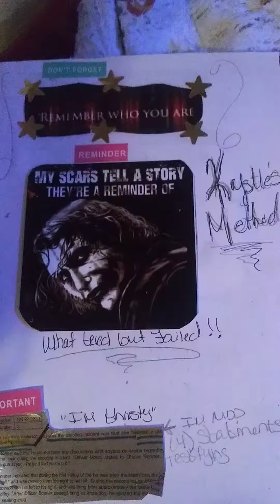That was my heart you broke